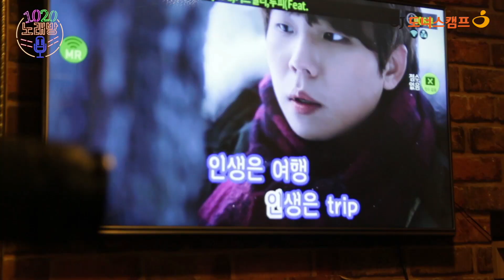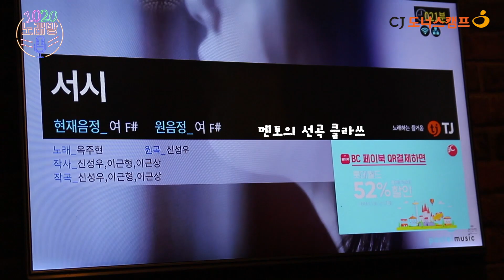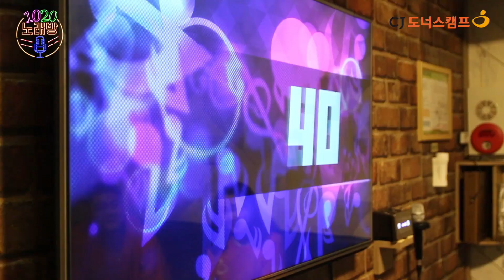[CJ도너스캠프] 도킹어바웃 '1020세대공감 노래방 배틀'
10대와 20대, 젊은 걸로 따지면 질 수 없는데
이렇게 다르다고?
그래도 우리에겐 음악이 있따!

▶기획/제작: 2019년 하반기 대학생봉사단 기자단
김영웅, 박다솔, 김연서, 윤솔